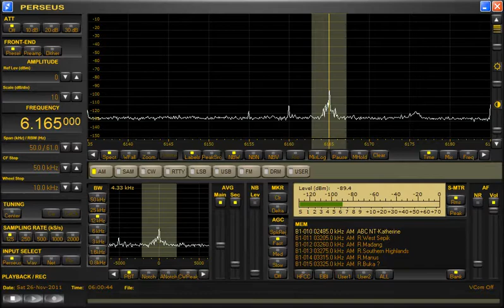6165kHz Radio Nederland via Bonaire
Date&Time is UTC.
Date.Saturday 26-November-2011
Time.05:59~
AntennaⅡ：ALA1530S+(ENE-WSW)

05:59,It's beautiful bell sound.
06:00,~Radio Nederland via Bonaire~